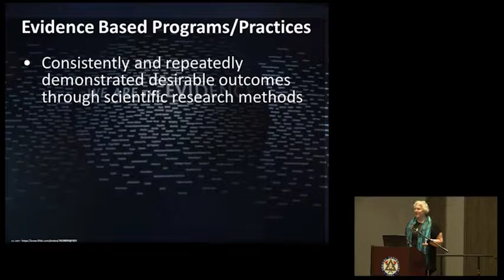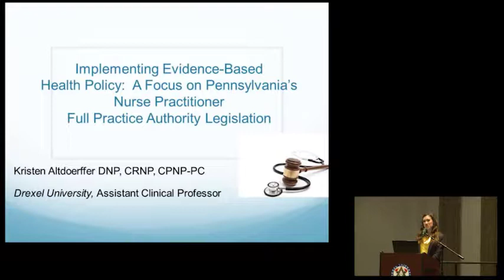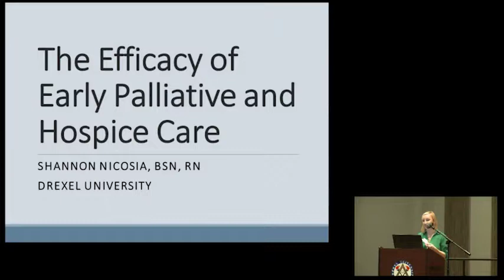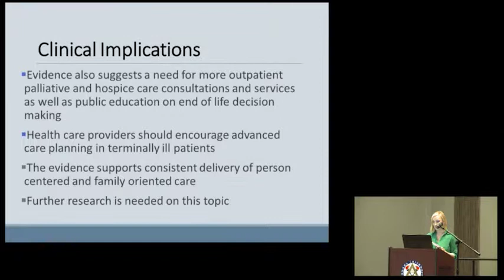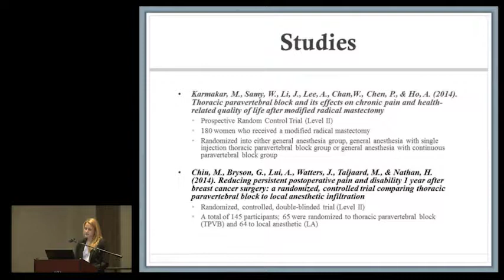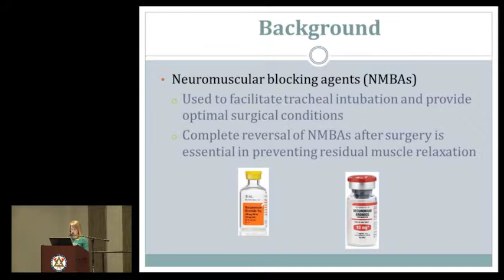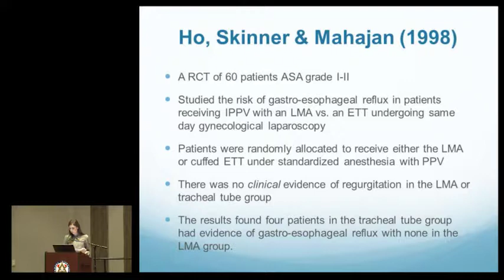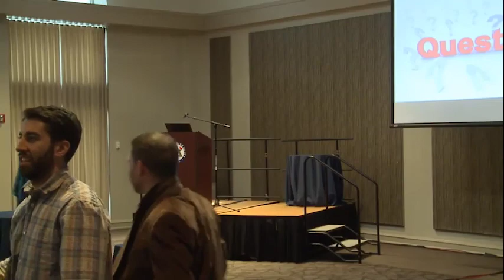4th Annual Evidence Based Practice Colloquium Full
Creating a culture of evidence-based or evidence informed nursing practice, various strategies and initiatives have been developed to facilitate this culture. In order to advance and sustain EBP/EIP within healthcare settings requires knowledge about Evidence Based Practice, experience using EBP/EIP, institutional leadership buy-in, and a great Internet connection. Collaboration among multiple institutions and academic settings can lead to more effective utilization of various expertise and skills of Evidence Based Practice / Evidence Informed Practice. (Granger et al., 2012). Evidence Based / Evidence Informed Practice does improve patient outcomes, impacts institutional outcomes and lastly, impacts individual knowledge and skills.